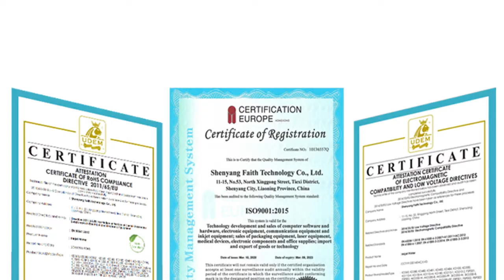the future of fiber laser marking machine in 2021 (and why you should pay attention)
In this video, I'll show you the future of fiber laser marking machine in 2021 (and why you should pay attention). It's essential for every to understand how to the future of fiber laser marking machine in 2021 (and why you should pay attention).